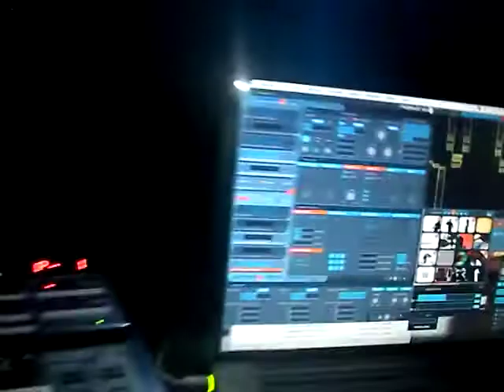dj Status - Priredba Experience 2008. Rijeka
dj Status - Priredba Experience 2008.